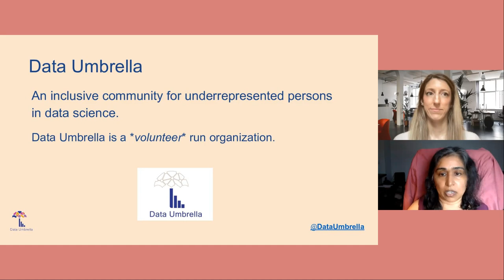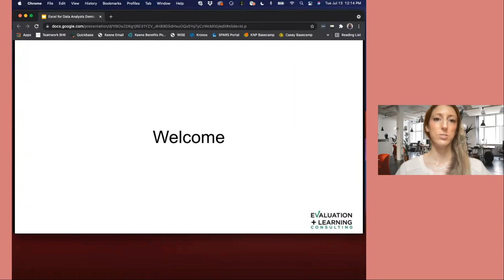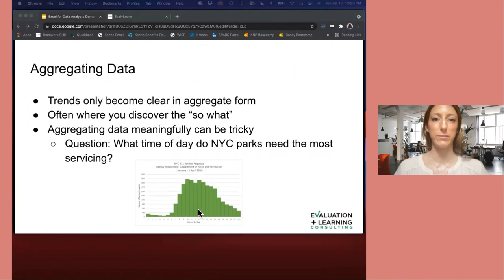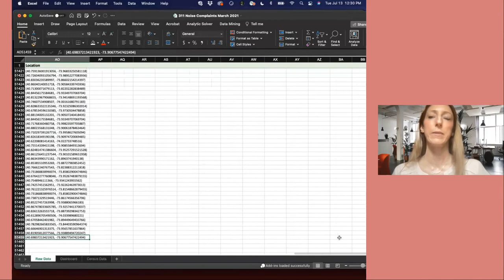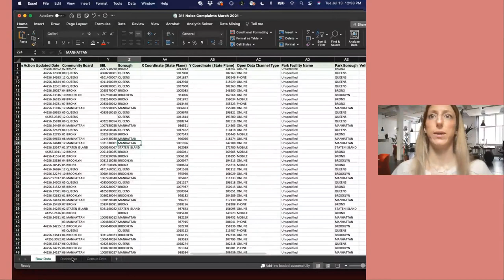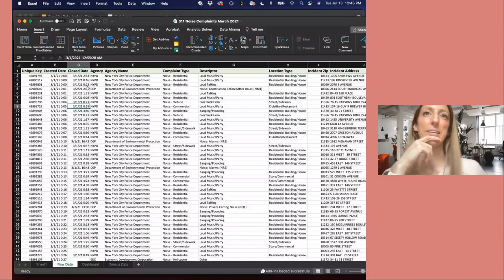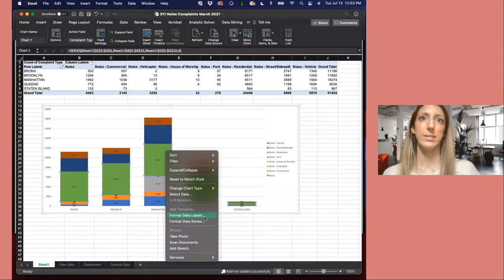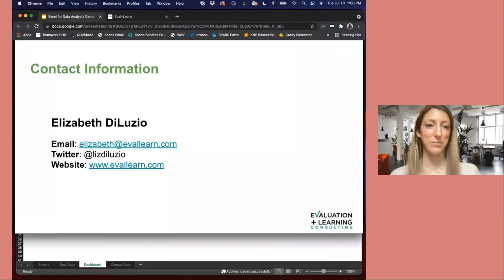[28] Excel for Data Analysts (Elizabeth DiLuzio)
## Upcoming Events

Elizabeth DiLuzio: Excel for Data Analysts

## Agenda
00:00:00 Reshama introduces Data Umbrella
00:05:30 Liz begins presentation, introduces herself
00:08:49 Ground rules for the webinar
00:09:49 Benefits of excel
00:10:29 Drawbacks of excel
00:11:42 Alternatives to excel
00:12:45 The 5 tasks of data analysis: Aggregating, visualizing, sorting, filtering and manipulating
00:13:34 What is Aggregation?
00:14:11 Analysis task: What time of day do NYC parks need most servicing?
00:17:10 Link to spreadsheet
00:18:52 First orientation after opening a new spreadsheet.
00:20:25 Excel actions - freeze the top row
00:21:35 Excel actions - Adjust the column size
00:22:18 Excel actions - Autosize all columns, rows
00:22:54 Quick keys - How to use keyboard keys instead of the mouse.
00:24:07 Excel actions - Highlight/select large chunks of data
00:25:55 Explaining tabs
00:26:14 Aggregating the data using formulas
00:26:36 COUNTIF formula
00:30:25 Copying a formula to other cells
00:32:06 SUM formula
00:33:46 Mathematical formulas
00:35:06 Analysis task - What is the most frequent complaint type?
00:35:45 Pivot tables - what it is and how to create one
00:39:18 Sections of a pivot table
00:40:20 Using a pivot table to get the most frequent complaint type.
00:42:38 Pivot charts - Complements to pivot tables
00:43:03 How to create a pivot chart
00:45:10 How to edit a pivot chart - change type, add data labels, change color
00:49:26 Conclusion - Slides review, resources and contact information.

## Event
Take your Microsoft Excel skills to the next level with this webinar on data analysis. Participants will learn the key steps in exploratory data analysis, get exposed to handy ways to clean and summarize data from NYC city agencies, and explore best practices for making charts, maps and other visualizations.

Elizabeth DiLuzio specializes in organizational strategy, program evaluation, and adult learning. She has a history of facilitating organizational development of evaluation processes and data-informed cultural change. Her work is rooted in participatory methodology and a strengths-based approach. Elizabeth is a PhD candidate at the University of New Hampshire.